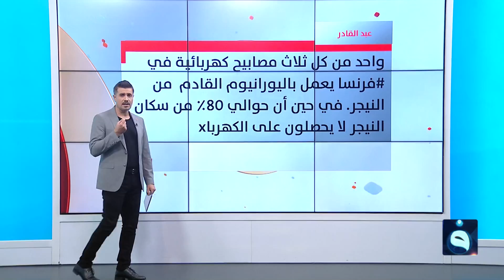أشخاص يحرقون السيارات الفارهة للسياسيين الفاسدين في النيجر